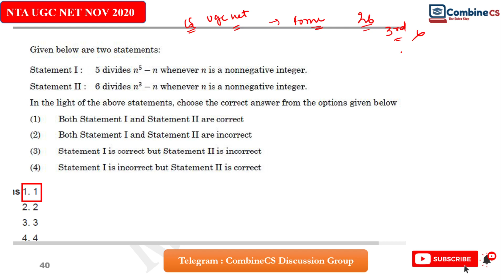Discrete Mathematics | How to solve logical maths question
UGC NET NOV 2020 CS Past paper solutions

In case of any doubts regarding any videos or inquiry regarding any Computer Science Examination?
Lecture By: Rashmi Prabha
🔥 ▶️ Burning topics
👉 ▶️PAPER – 1 | PLAYLIST DETAILS
( Share with friends and needy ones ! )